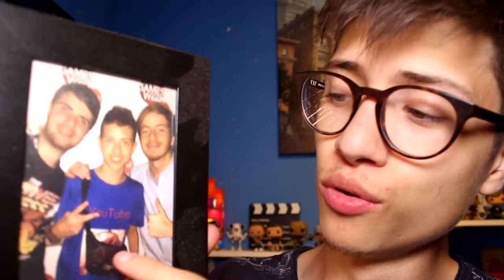UNBOXING DES ACHATS DU MOIS ! Rick And Morty , Jeux etc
Yo, donc cette vidéo était imprévu ! Je décide tout de même de la publier aha, petit unboxing du moins je vous montre ce que j'ai acheté ces derniers jours ! 4 jeux PS4, Figurines, etc Je devais tourner une vidéo foot irl mais ça a été repoussé à la semaine prochaine le tournage !

➝ Merci au abo's
➝ Merci à toi ! de me suivre ...
Lâche un LIKE si cela t'a plu !!

✔ ► Ajoute moi sur le PSN = FireDani1290 et FireDani1290YT

✔ ► Ajoute moi sur Skype : fireyoutubeur

► Toujours là pour mes abonnées

Ça me ferait hyper plaisir